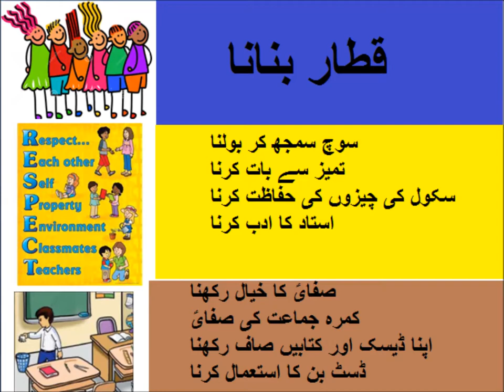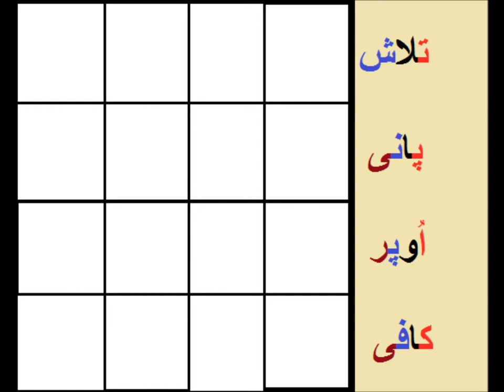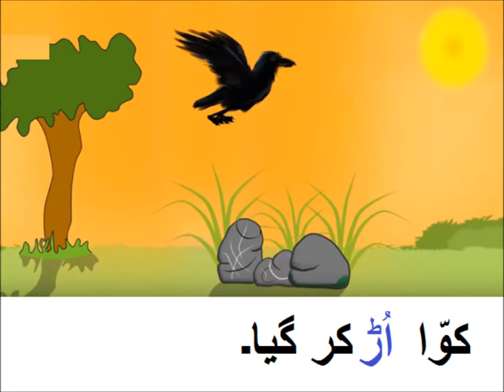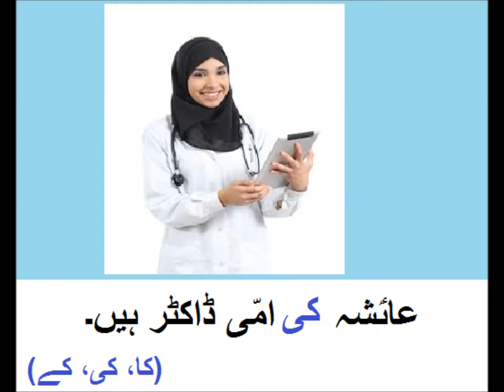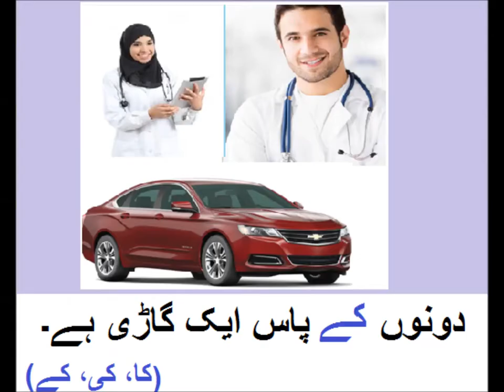Urdu Kahani/اردو کہانی پیاسا کوا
Class 1 Urdu  sabaq 47, Urdu story thirst crow,  پیاسا کوا
urdu story piasa kawa for grade 1 kids